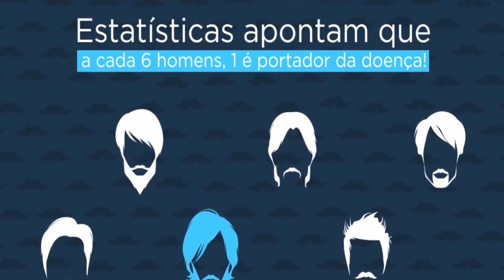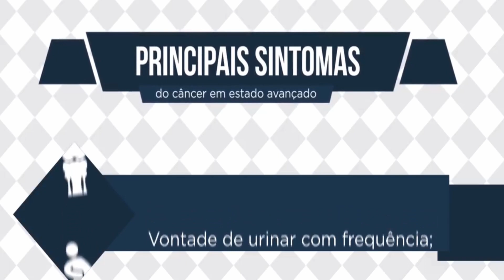Mivard explica o Jogo da Barba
Ele pilota um Peterbilt na cegonha e faz sucesso com o canal Press Tensão Brasil.

A ideia é economizar com gilete e doar o dinheiro a instituição Grupo de Apoio aos Portadores de Câncer de Cachoeiro do Itapemirim. CNPJ: 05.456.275/0001-58 / Banco Brasil / Agência: 083-3 / Conta Corrente: 22082-5

Os caminhoneiros youtubes estão unidos pela prevenção ao câncer de próstata.

É novembro e vai começar o jogo da barba. Uma promoção dos caminhoneiros youtubers e que também me convidaram para participar. Só que vc também pode fazer parte desta brincadeira séria.

Depois do outubro rosa, mês de conscientização e prevenção ao câncer da mama, vem o novembro azul. Mês de conscientização e prevenção ao câncer de próstata.

E pra chamar a atenção dos inscritos e convidar a todos a se informar mais sobre como prevenir esta doença, os caminhoneiros não vão fazer a barba.

E vc pode participar deixando a barba crescer e fazendo a sua doação. Acesse o site para mais detalhes.